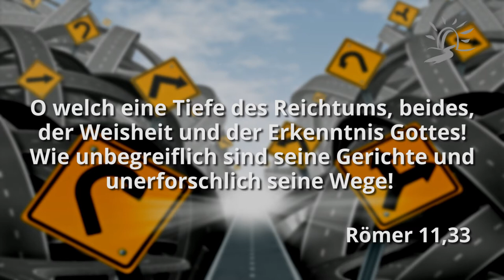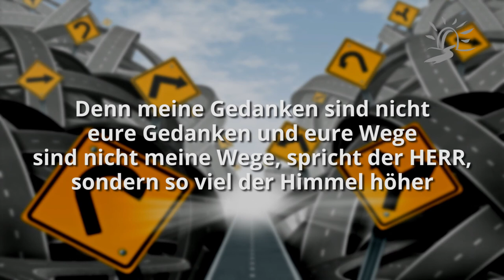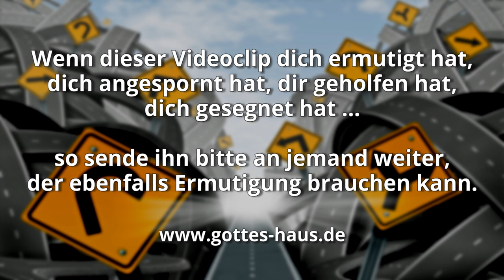Gottes Wege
Jemand schrieb uns an. Die Person hatte gebetet und es war nicht so gekommen, wie sie erwartet und gehofft hatte. Jetzt fühlte sie sich von Gott ungerecht und unfair behandelt und war geradezu sauer auf ihn.

Stell dir ein kleines Kind vor, das von seinen Eltern etwas haben möchte. Diese sagen: ‚Nein, damit kannst du noch nicht umgehen!‘, oder: ‚Nein, das ist zu gefährlich!‘ oder etwas ähnliches. Das Kind fühlt sich ungerecht behandelt und beginnt zu schreien, beleidigt zu sein und die Eltern zu beschimpfen. Was würdest du denken? Dass das Kind natürlich einen viel zu beschränkten Horizont hat, um das richtig beurteilen zu können.

Und ganz genauso ist es auch mit Gott. Seine Gedanken sind höher als unsere Gedanken. Nicht alles, was wir von ihm erbitten - mag es uns auch gerade äußerst wichtig, notwendig und dringlich erscheinen - gibt er uns. Und das ist sehr gut so, denn er hat den wirklichen Überblick.

Wenn wir in dieser Situationen dann jedoch motzen und murren, wird der feind versuchen, dies zu nutzen, um einen Keil in die Beziehung zwischen uns und Gott zu treiben. Zu meinen, dass man das Recht hat, auf Gott sauer zu sein, ist deshalb eine gefährliche Sache …

Denn meine Gedanken sind nicht eure Gedanken, und eure Wege sind nicht meine Wege, spricht der HERR, sondern so viel der Himmel höher ist als die Erde, so sind auch meine Wege höher als eure Wege und meine Gedanken als eure Gedanken.
Jesaja 55,8-9

O welch eine Tiefe des Reichtums, beides, der Weisheit und der Erkenntnis Gottes! Wie unbegreiflich sind seine Gerichte und unerforschlich seine Wege!
Römer 11,33